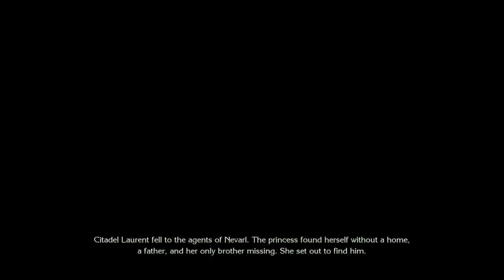Trials of Mana MATURE Let's Play - Part 4 --- Chawwlote Is Wondewfuww (Switch)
This chick owns the game.  It's great to see how a child has the most adult voice out of the three women thus far and that she speaks as though she is a 30s crooner sitting on a piano.  Everything about Charlotte screams entertainment in all facets.  Also, I have a party with two gorgeous women that a pretty good in combat.  Squaresoft owns the rights, not me.